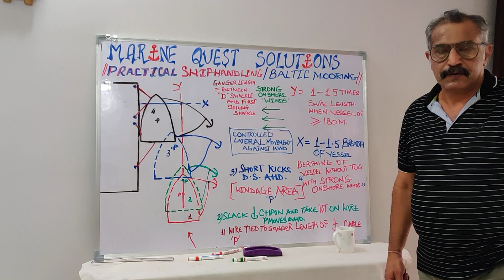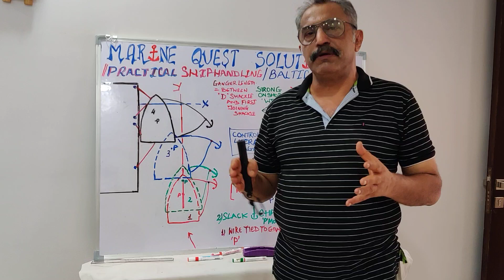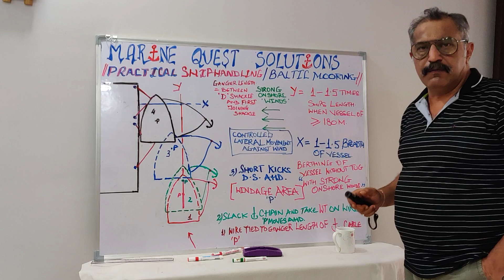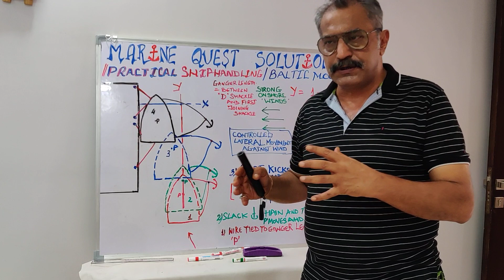|| Practical Shiphandling | Baltic Mooring||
Dear All Mariners ,
I would very humbly ask you to please take a moment of your precious time off to pay heeds on what i intend to express in Capacity of Friend , Phillospher  and guide for all my comrades , at the same time render my expertise as a Mentor and Trainer to our younger generation in orders to face the grit of the  Professional Competence and live up to the stipulated statutory requirements and industrial practices respectively .
Being an old sea dog for almost 4 decades.and after serving the industry in various capacites until achieving the goal with Hierarchy and Commandin the Vessel in capacity of Master , under the blessings  of Lord Neptune and Tenaciously achieving the Goals with endurence and endeavours with thick and thins of weathering roughest seas with voracious zeals , Zest and Quest.

Moreover my past legacy of serving oil Majors like Mobil and Chevron has aslo encouraged my ships inspection with ethos endeavouring to come our with flying colours as far as CDI and Sire inspections are concerned.
As of todate with feather in my cap  i have so far inspected 650 vessels on capacity of Pre-vetting inspector and Auditor.
I am here to share my expertise for all the experience i have gained and attained ,as a legacy to the existing and new generations in order to sustain the terrains of uphill task  & facillitate them to meet the chalenges at par with the industrial practices along with the statuory requirements respectively.
Furthermore beaides being a bonafide mariner . Self has also enterprenred in journalism for past almost 8 years and have been trained under none other than the renowned journalist amd have been a regular coustomer of past and have delivered extempores , with applause and commendations reapectively .

As per the Audiences feedback  and Queries iam coutomising my lectures in order to optimisie the usage of podium as well as enhance the Modus-Operandi of sharing knowledge and imparting structured trainings in an effective  manner.
Pls do not hesitate to ask me for clarification of your Doubts.
Please follow me on the links as mentioned hereunder including over mobile and whats app.

I Remain
Warm Regards